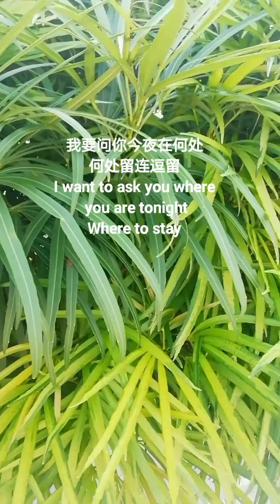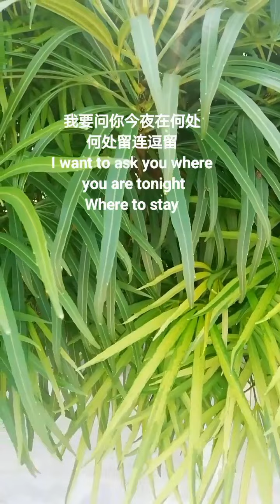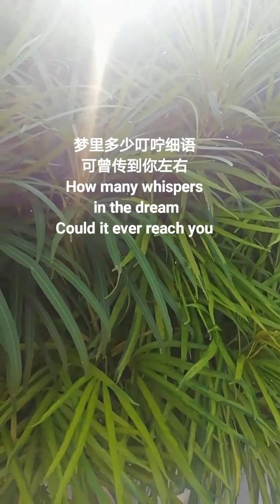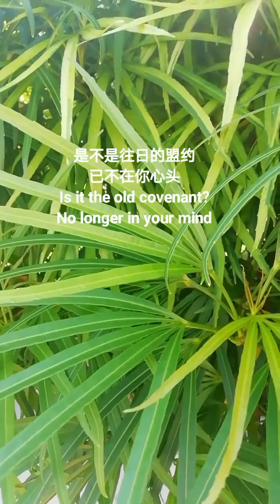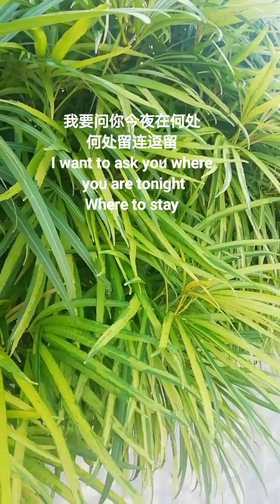七旬宅老头唱- 追梦❤️野男PoW18, Chasing dreams,抬起头一眼望去,夜空月如钩,我要问你今夜在何处,何处留连逗留,梦里多少叮咛细语,可曾传到你左右,(油管主播)@野男PoW18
Perak, Malaysia.